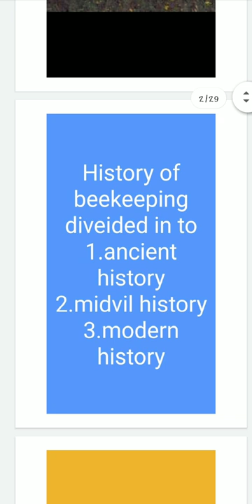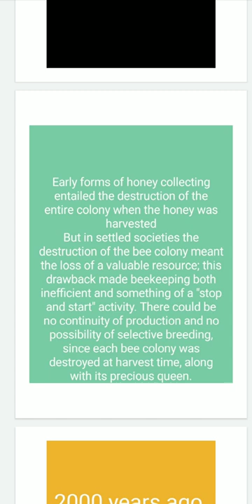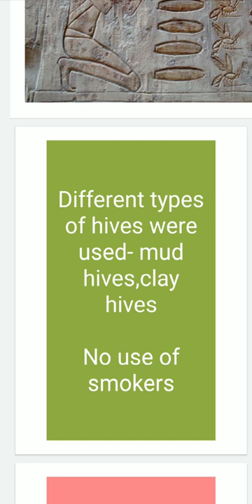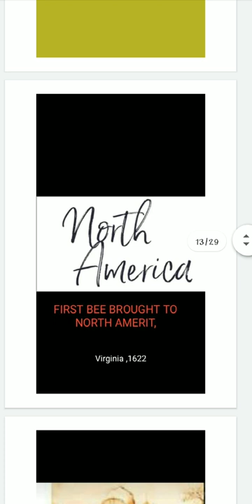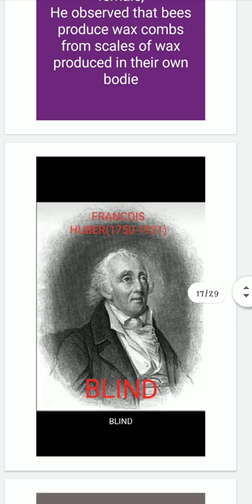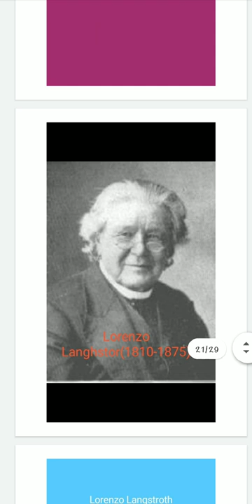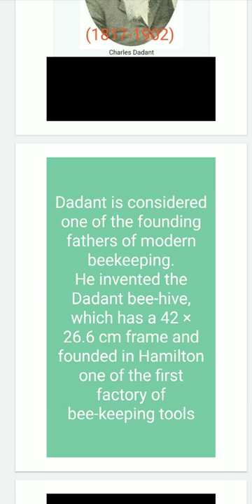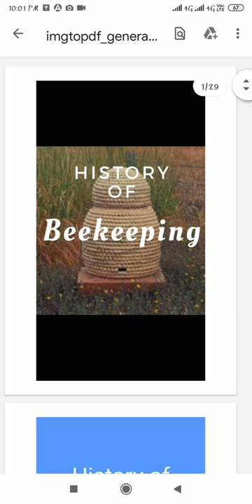History of Beekeeping(Hindi)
History of Beekeeping-
1.Ancient history Beekeeping
2. Midvil history of Beekeeping
3.moder history of
 Beekeeping

Including inventions
, Contributions of different scientist
,Egypt ancient method of bee-keeping and ancient medhod of honey Extraction.